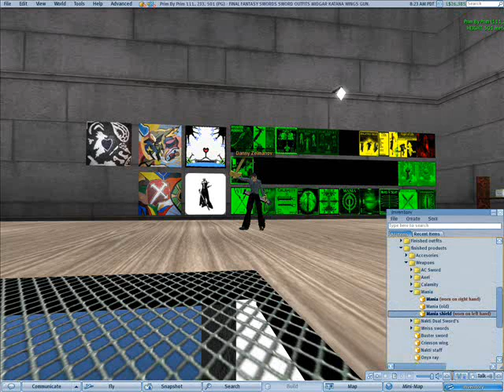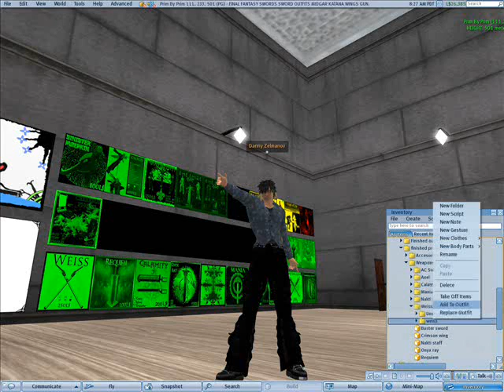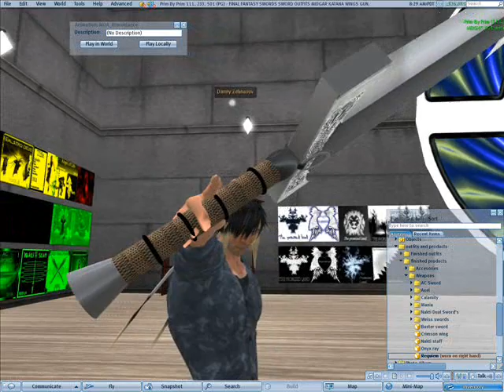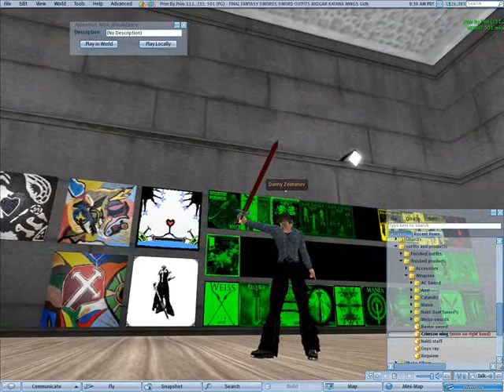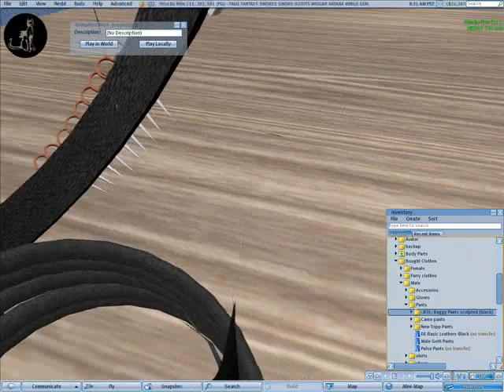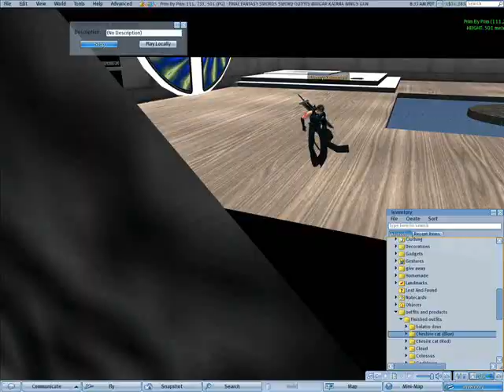weird show off